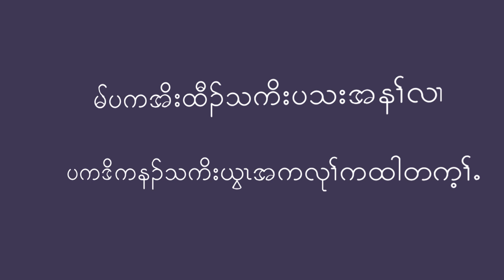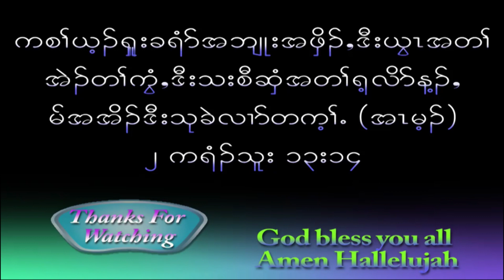Htee Moo Karen Baptist Church. Wonderful Message by Thara Saw Bu. 10/1/2020